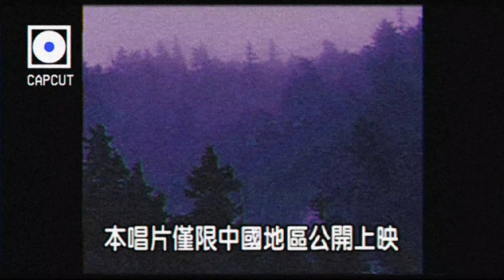[SOLD] $UICIDEBOY$ TYPE BEAT "Caramel" [PROD.CURTES]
PROD. BY CURTES